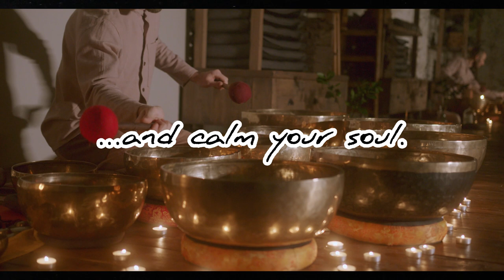TIBETAN SINGING BOWL Healing Music | 528 Hz + 432 Hz Frequency | RainSounds | Music To Calm the Mind